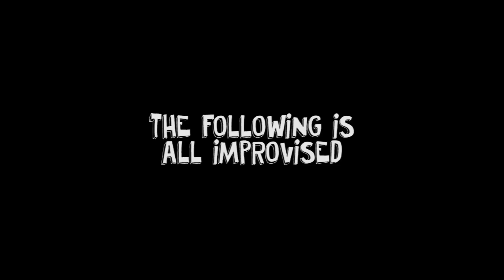Juvenile Outtakes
Outtakes and bloopers from our short film Juveniles to the First Degree!